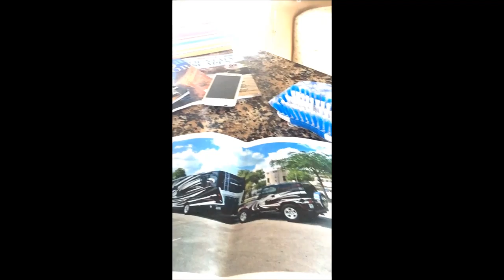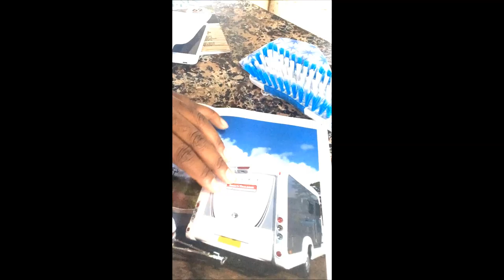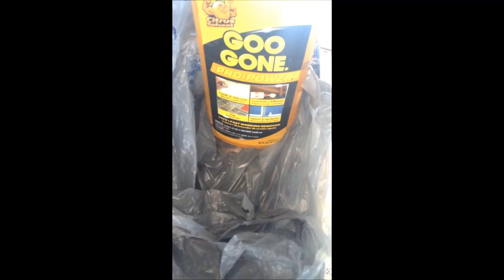Part 1- Save Money and Do It Yourself! ~ Tips & Trips Video #21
Looking to update your RV?  Save money by doing your research and doing the work yourself.  You will get more out of it when you take your time and do the work yourself.. the experience will help you appreciate and know the full value of your RV.